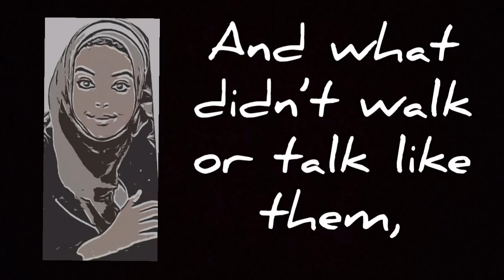T is for 'The Suitcase Kid'